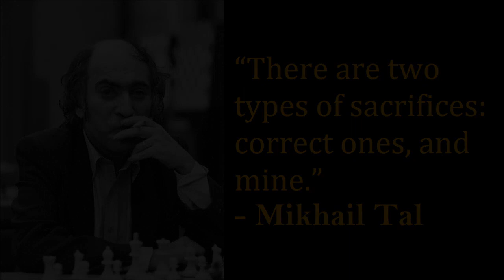SINO ANG LALABAN KAY MAGNUS CARLSEN? | GM GIRI vs GM GRISCHUK | CANDIDATES TOURNAMENT 2021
WEEKLY TRAINING
1-on-1 SPARRING WITH VIDEO CALL